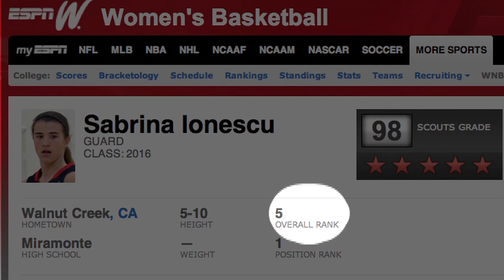KPIX Profiles Sabrina Ionescu At Miramonte High School In 2015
Before she became the best player in college basketball, Sabrina Ionescu dominated the Bay Area prep circuit. KPIX feature from her junior season. (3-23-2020)